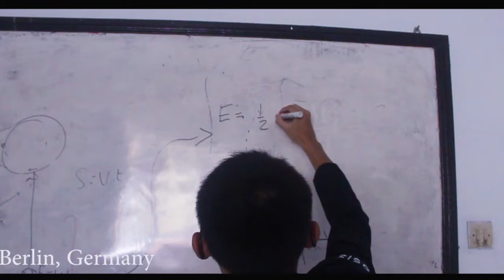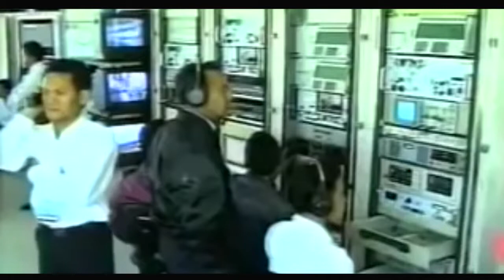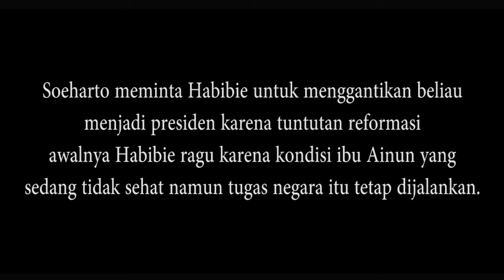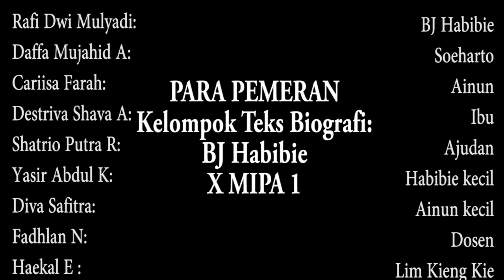FILM BIOGRAFI BJ HABIBIE | TUGAS BAHASA INDONESIA KELAS X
Film pendek tentang biografi BJ Habibie (Presiden ke-3 RI) ini diproduksi untuk memenuhi tugas Bahasa Indonesia Bab Biografi kelas X.

Mohon maaf banyak cerita yang diubah dari kisah asli, mengubah cerita dilakukan bukan untuk memalsukan tetapi karena keterbatasan alat dan waktu yang kami punya.

Diproduksi oleh siswa-siswi kelas X MIPA 1 SMAN 1 Cirebon pada Februari 2019.